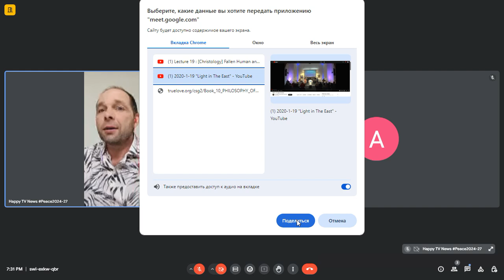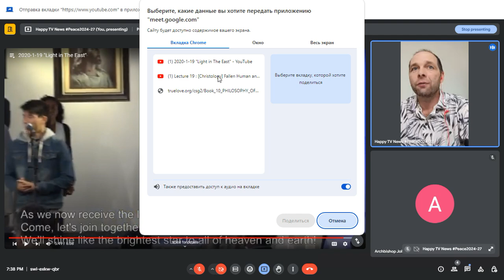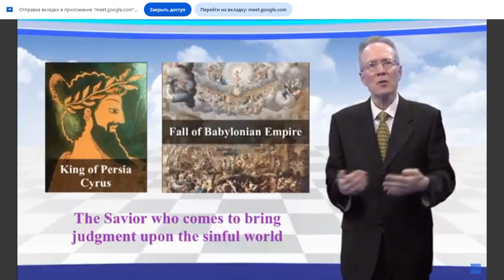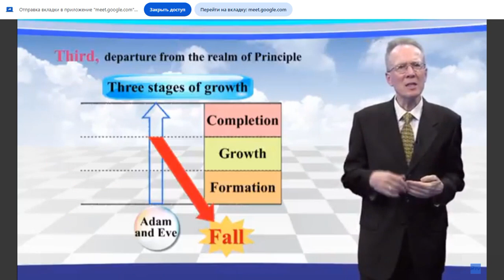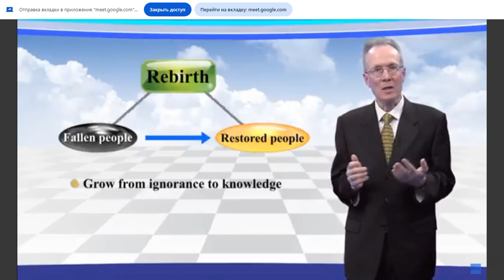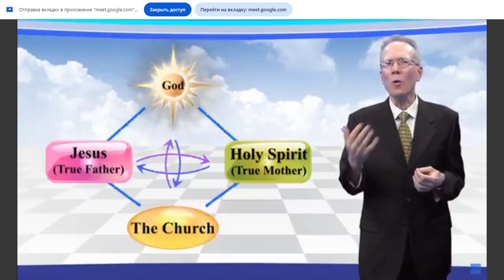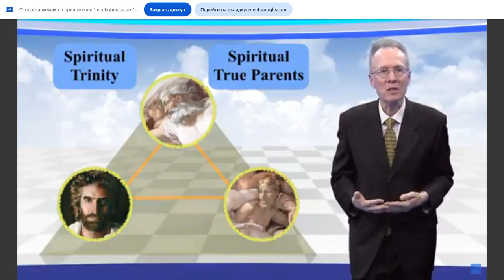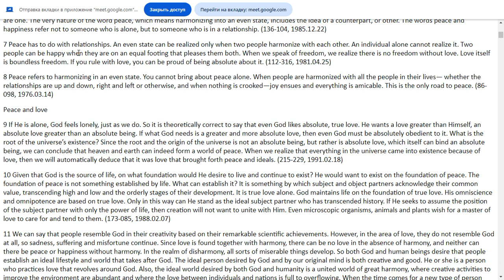God's Love Is So Amazing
God's Love Is So Amazing - Set up your alarm clock Daily for 19.00 to unlock God’s Most Powerful Unlimited Possibilities For YOU, your Friends, Family, Organizations, Leaders & Presidents in Daily GlobalPrayersChain Praying 1 minute+ for: Ultimate Global Peace by 2027 in every country in Global Rally - Vital Marathon for Peace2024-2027

& Let’s globally PrayWithNick daily for: - Ultimate Global Peace by 2027
        - Ceasing weapons production and distribution in all countries, investing only in peace-building and the well-being of humanity by 2027
🙏 Join new 40 days prayers, devotions, and blessing condition - for the success of vital marriage blessing events worldwide, with Today's effort for peace & Interfaith, Universal, Mind Discovery, Spirituality and Futurology Networking for Peace2027 @Pilgrimages @ Prophet
        Aju & Amen
🌟 Enjoy today's Quotes - Peace has to do with relationships. An even state can be realized only when two people harmonize with each other. An individual alone cannot realize it. Two people can be happy when they are on an equal footing that pleases them both. When we speak of freedom, we realize there is no freedom without love. Love itself is boundless freedom. If you rule with love, you can be proud of being absolute about it. (112-316, 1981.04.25)
👍 Enjoy FREE in YouTube @HappyTVNews & 🚀 SHARE this MessageToBillions LOVE across your friends and family & all social networks with True Love Mobilization for all 8B+ humans to finish Ultimate Global Peace2027👍 ☎️ For COOPERATION Call Nicolae Cirpala T. WA. @Prophet